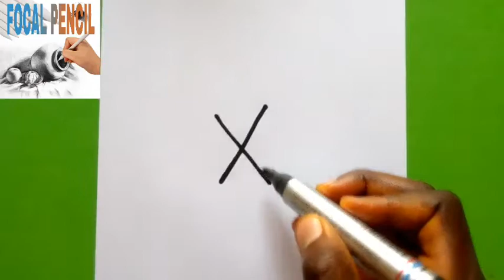Draw A Flying Eagle with letter "X" /super easy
Today I will be sharing with you how to draw flying eagle with letter 'X' step by step. Pick up your Drawing paper and pen let us get started.
I upload Drawing tutorial at most four videos daily. I Love you all 💖💖. farjana Drawing, how to draw, how to, step by step drawing, how to draw for beginners.

नमस्कार, मेरे YouTube चैनल पर वापस स्वागत है। अपने ड्राइंग पेपर और कलम को उठाएं और हमें आरंभ करने दें।
ग्राहकों की वापसी के लिए, मैं आप सभी लोगों से प्यार करता हूँ। मैं प्रतिदिन अधिकतम चार वीडियो में आरेखण ट्यूटोरियल अपलोड करता हूं। जुड़े रहें। आई लव यू ऑल Love। farjana आरेखण, # ड्रा करने के लिए, how to, # स्टेप बाय स्टेप ड्राइंग, how to beginners।
namaskaar, mere youtubai chainal par vaapas svaagat hai. apane draing pepar aur kalam ko uthaen aur hamen aarambh karane den. mere youtubai chainal ko sabsakraib karana na bhoolen, agar yah aapaka pahalee baar daura hai, to mere veediyo ko laik, sheyar aur laik karen.
graahakon kee vaapasee ke lie, main aap sabhee logon se pyaar karata hoon. main pratidin adhikatam chaar veediyo mein aarekhan tyootoriyal apalod karata hoon. jude rahen. aaee lav yoo ol lovai। farjan aarekhan, # dra karane ke lie, how to, # step baay step draing, how to baiginnairs।

If you want to learn animation, kindly for Amazing tutorial for beginners. Remember to share this and s ubscribe as well.